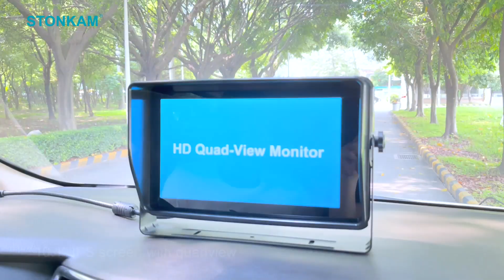10.1" Intelligent Vehicle Recording Monitor for Pedestrian & Vehicle Detection and Warning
STONKAM® 10.1" Intelligent Vehicle Recording Monitor for Pedestrian & Vehicle Detection and Warning adopts deep learning technology, has 4-channel built-in AI algorithm, detecting pedestrian and vehicles all around the vehicle to remind drivers of potential risks and avoid collision, improving driving safety! Meanwhile, it carries GPS/Wi-Fi/4G function,can record HD real-time video and suppoprt cyclic recording without external DVR, with its storage room up to 2 x 512GB (micro SD) + 1*2T (SSD).This helps improve fleet management efficiency. Moreover, t he monitor is IP66 waterproof, capable of working outdoors in rainy and snowy days.